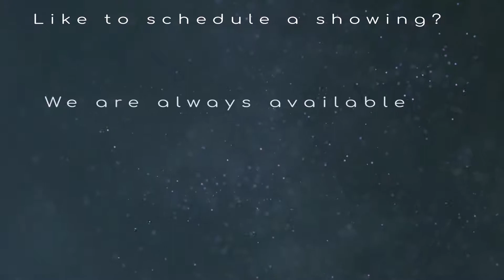17112 Balance Cove Land O Lakes FL 34638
GORGEOUS, NO MAINTENANCE VILLA IN BEXLEY - Everything outside from the roof to the grass is maintenance free for you. Hurry to see this lovely popular Inkwood model w/1951 SF, open & airy.
Screened lanai on premium lot with conservation & water view. 3BR, 2Ba, 2 car garage & many upgrades. Everything is new. Beautiful, Easy care, Sealed, Porcelain diagonal Tile floors throughout w/cozy carpet in the bedrooms.

The large very private master suite is tucked away in the back with a great view, Walk-in closet & roomy En Suite bath w/two vanities, water closet and large step in shower. Relax on your screened lanai & be entertained by the water foul, deer and wildlife.

Enjoy your island kitchen w/Granite counter-tops, 42" Espresso hardwood cabinets & Stainless Steel appliances. Inside laundry room comes w/new washer & dryer, & there is a handy family foyer/butler pantry w/Granite surface to drop your purse and shoes next to the garage entrance.

Bexley is an active lifestyle community w/many activities for the whole family & a delicious casual restaurant at the clubhouse. Of course it has the usual: pool, community center, fitness, etc., plus dog park & bike park & many trails throughout the community as well as many play parks.

One is only a block away.

Visit the clubhouse & have a bite to eat. Near shopping, restaurants, churches, great schools, Suncoast Pkwy & Tampa Int airport, I-75,US-41.